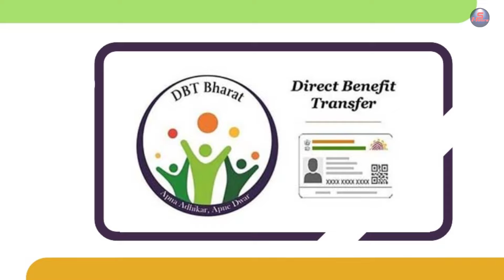Can Aadhaar Seeding be Done From Any Branch of SBI 2024 | Satyendra Mehra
kya sbi ki kisi bhi branch se aadhaar card link kar sakte hai?
how to link aadhaar card with sbi bank account ?
Can Aadhaar seeding be done from any branch of SBI?
Can we link Aadhar to SBI at any branch?
How can I seed my Aadhar card online in SBI?
Can I link aadhaar card from any branch of SBI?
Can I get Aadhaar Seeding done from any branch of SBI?